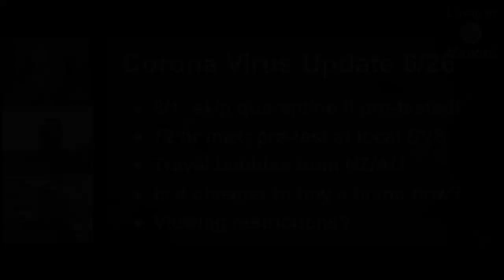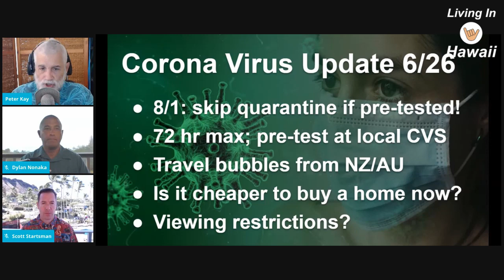Hawaii Corona Virus Update - skip quarantine in August!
We talk in detail about the governor's announcement that starting August 1st you can skip quarantine under certain conditions.

Got a question about housing in Hawaii? Submit it here and we might answer it on YouTube!

Can you live in Hawaii? Take the free quiz

How can you get a job in Hawaii? 10 easy steps